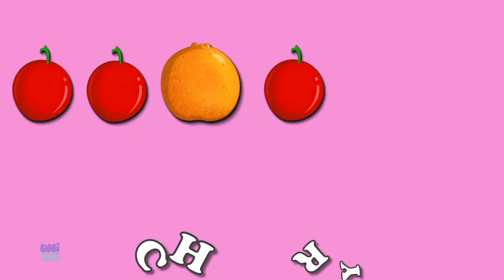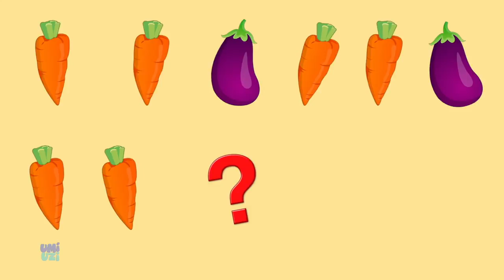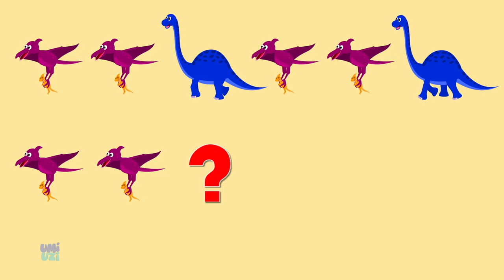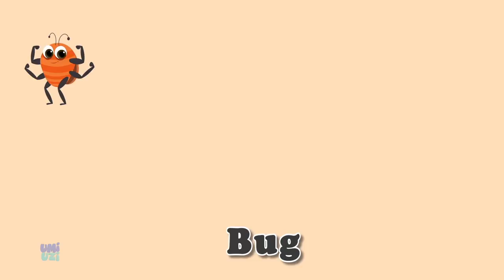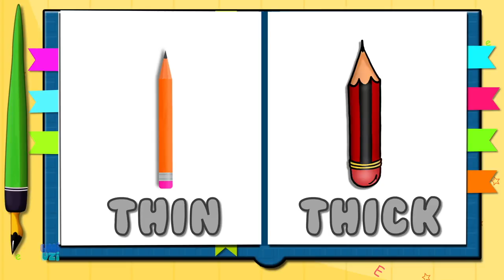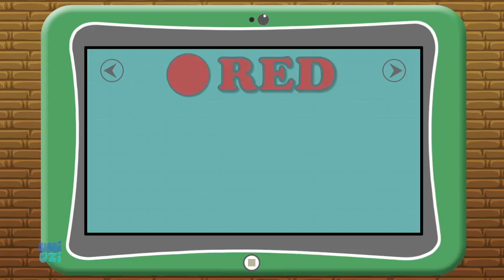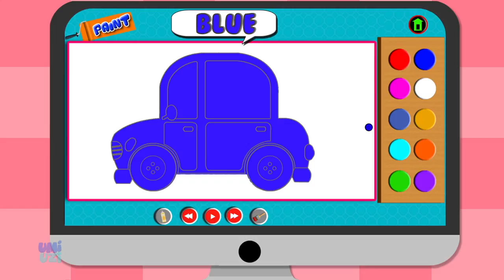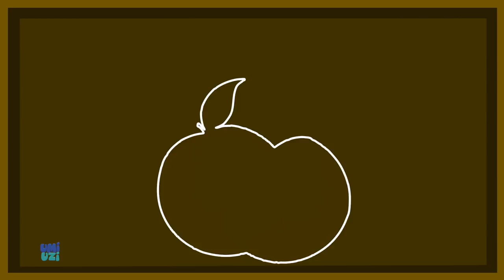Umi Uzi | Learn Fruits | Pattern Recognition For Kids | Fruit Song